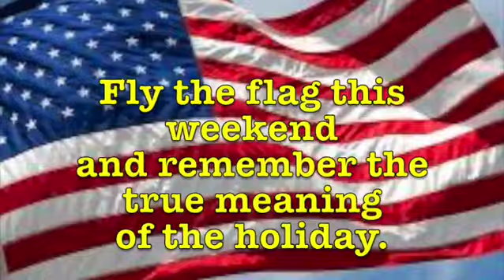Dale Irvin's Friday Funnies May 24, 2024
This week we see it rain in a plane; a notorious little black book goes up for auction; and our Dumbass of the Week.